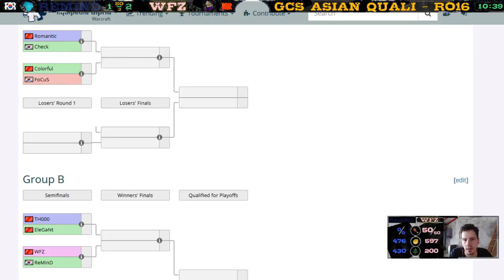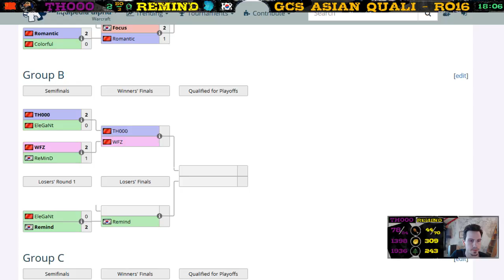GCS Asian Winter Qualifier 1 - Round of 16 - Group A & B - Warcraft 3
The 6 players that got through the round of 64 were joined by the 10 Asian players that went to GCS summer (excluding Infi and 120), which became the round of 16.
Group A and B are decided today. 2 Players from each group go to the playoffs.

Love you,